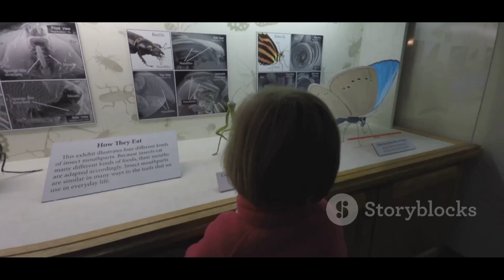The 7 Most Dangerous Insects in the World